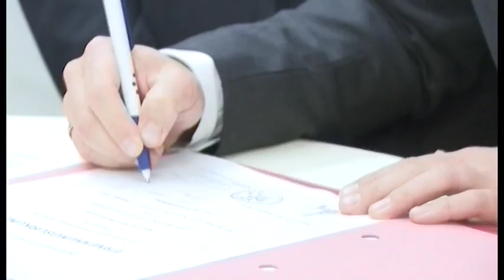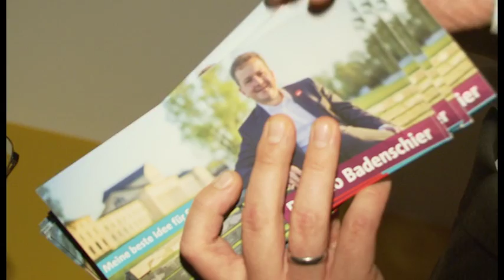Amtsantritt des neuen Schweriner Oberbürgermeisters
Feierliche Amtseinführung von Dr. Rico Badenschier in der Landeshauptstadt. Der Oberarzt und SPD-Politiker ist Nachfolger von Angelika Gramkow.